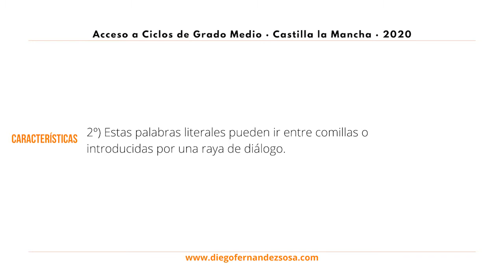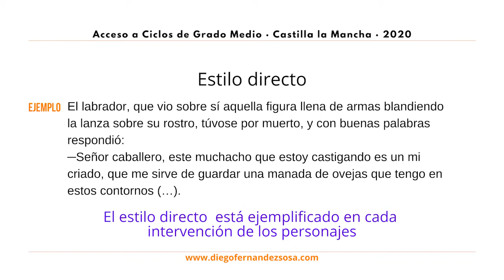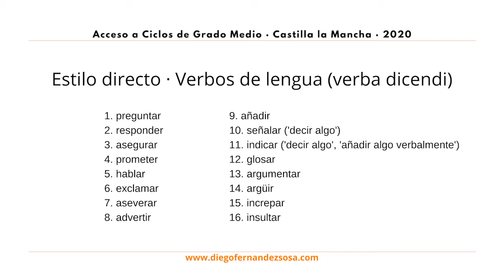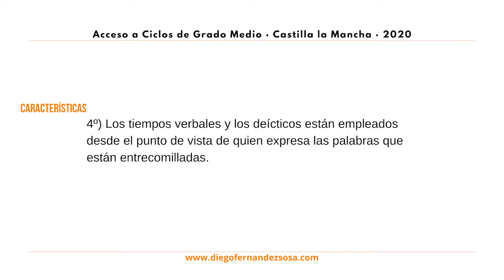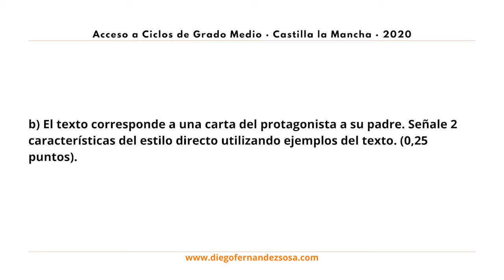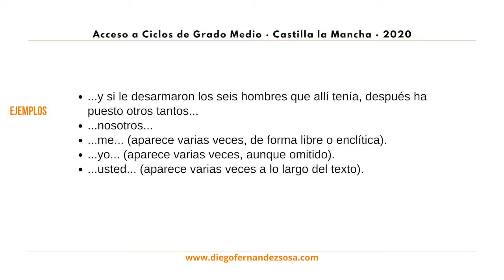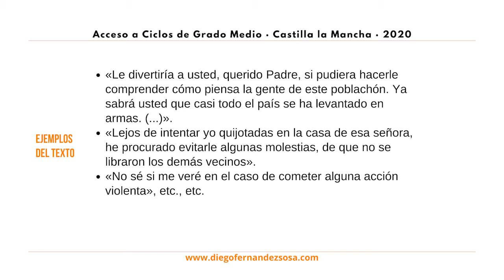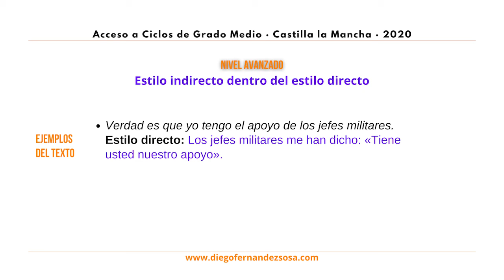El estilo directo.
TEXTO DE LA PRUEBA:

«Le divertiría a usted, querido Padre, si pudiera hacerle comprender cómo piensa la gente de este poblachón. Ya sabrá usted que casi todo el país se ha levantado en armas. Era cosa prevista, y los políticos se equivocan si creen que todo concluirá en un par de días. La hostilidad contra nosotros y contra el Gobierno la tienen los orbajosenses en su espíritu, formando parte de él como la fe religiosa. Concretándome a la cuestión particular con mi tía, diré a usted una cosa singular, la pobre señora, que tiene el feudalismo en la médula de los huesos, ha imaginado que voy a atacar su casa para robarla su hija, como los señores de la Edad Media embestían un castillo enemigo para consumar cualquier desafuero. No se ría usted, que es verdad; tales son las ideas de esta gente. Excuso decir a usted, que me tiene por un monstruo, por una especie de rey moro herejote, y los militares con quienes hice amistad aquí no le merecen mejor concepto. En la sociedad de doña Perfecta es cosa corriente que la tropa y yo formamos una coalición diabólica y antirreligiosa para quitarle a Orbajosa sus tesoros, su fe y sus muchachas. Me consta que su hermana de usted cree a pie juntillas que yo voy a tomar por asalto su vivienda, y no es dudoso que detrás de la puerta habrá alguna barricada.

Pero no puede ser de otra manera. Aquí privan las ideas más anticuadas acerca de la sociedad, de la religión, del Estado, de la propiedad. La exaltación religiosa que les impulsa emplear la fuerza contra el Gobierno, por defender una fe que ataca y que ellos no tienen tampoco, despierta en su ánimo resabios feudales, y como resolverían sus cuestiones por la fuerza bruta y a fuego y sangre, degollando a todo el que como ellos no piense, creen que no hay en el  mundo quien emplee otros medios.

Lejos de intentar yo quijotadas en la casa de esa señora, he procurado evitarle algunas molestias, de que no se libraron los demás vecinos. Por mi amistad con el brigadier no les han obligado a presentar, como se mandó, una lista de todos los hombres de su servidumbre que se han marchado con la facción; y si se le registró la casa, me consta que fue por fórmula; y si le desarmaron los seis hombres que allí tenía, después ha puesto otros tantos y nada se le ha hecho. Vea usted a lo que está reducida mi hostilidad a la señora.

Verdad es que yo tengo el apoyo de los jefes militares; pero lo utilizo tan sólo para no ser insultado o maltratado por esta gente implacable. Mis probabilidades de éxito consisten en que las autoridades recientemente puestas por el jefe militar son todas amigas. Tomo de ellas mi fuerza moral, e intimido a los contrarios. No sé si me veré en el caso de cometer alguna acción violenta; pero no se asuste usted, que el asalto y toma de la casa es una ridícula preocupación feudal de la hermana de usted. La casualidad me ha puesto en situación ventajosa. La ira, la pasión que arde en mí, me impulsarán a aprovecharla. No sé hasta dónde iré.»